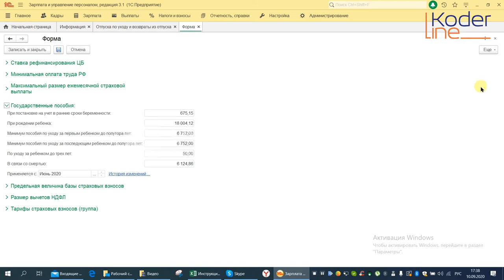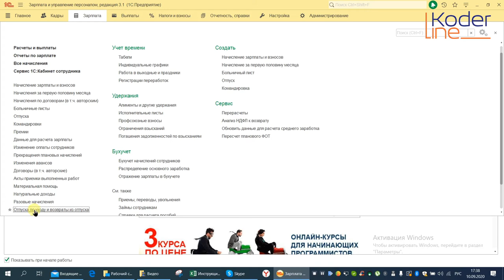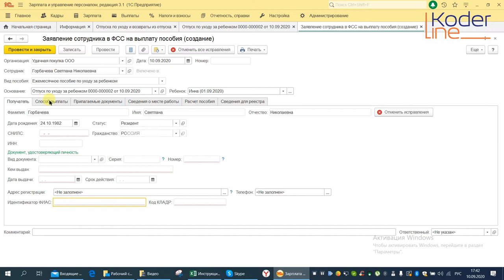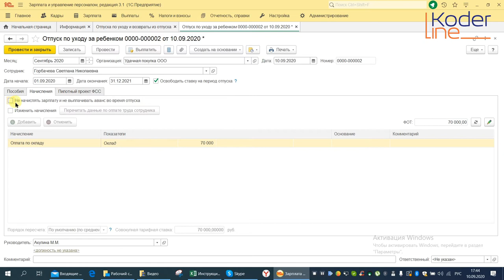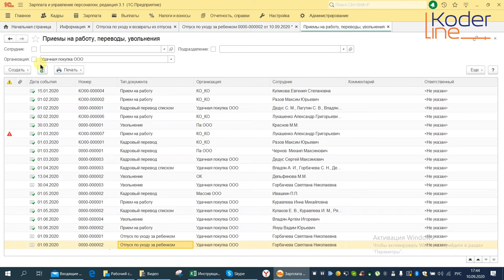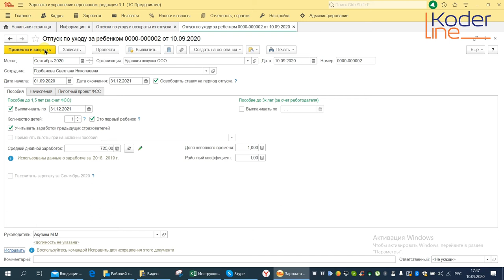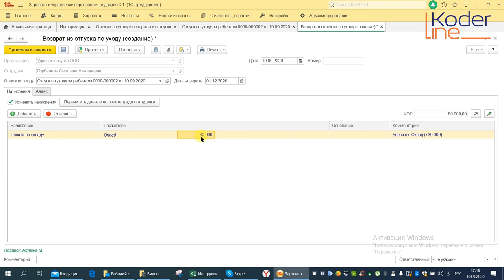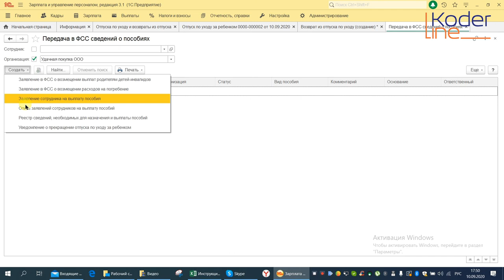Ролик «Оформление отпуска по уходу за ребёнком в 1С:ЗУП 8.3»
Компания «Кодерлайн» предлагает ознакомиться с роликом «Оформление отпуска по уходу за ребёнком в 1С:ЗУП 8.3»

Ведущая: Януш Наталья Владимировна - специалист 1С.

Описание
1С: Зарплата и управление персоналом 8.3 Оформление отпуска по уходу за ребёнком.

Программа
1.       Настройка законодательных значений в 1С: Зарплата и управление персоналом 8.3»
2.       Отпуск по уходу за ребёнком в 1С: ЗУП 8.3
3.       Настройка среднего заработка
4.       Изменение условий оплаты отпуска по уходу за ребёнком в 1С: ЗУП 8.3
5.       Возврат из отпуска по уходу за ребёнком в 1С: ЗУП 8.3
6.       Прямые выплаты в 1С: ЗУП 8.3 (пилотный проект ФСС)